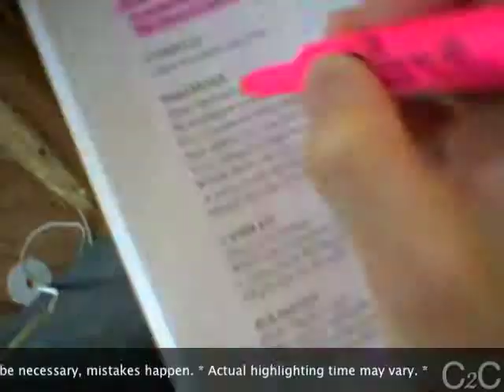What is the First Step to Learning Lines? -- S01E02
Taking the first step. What do I need? A script. A highlighter. And time.